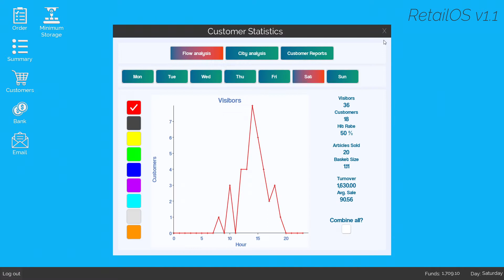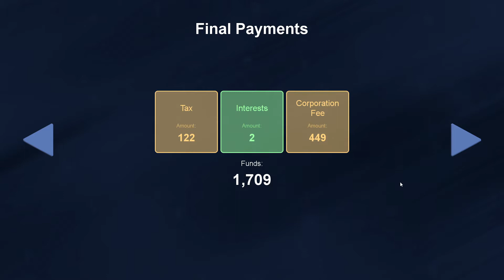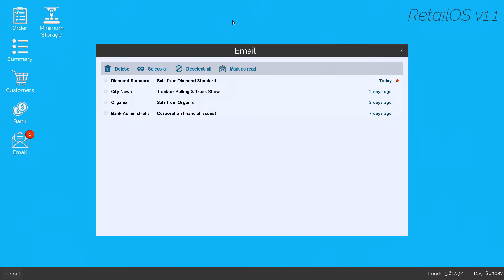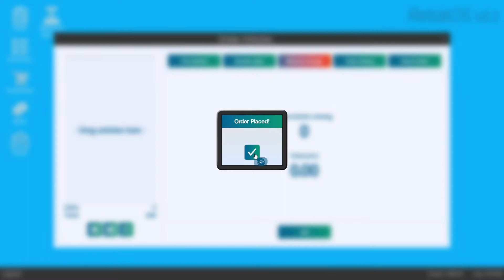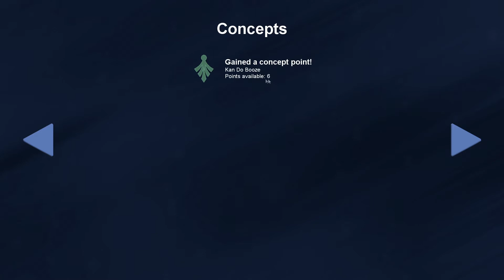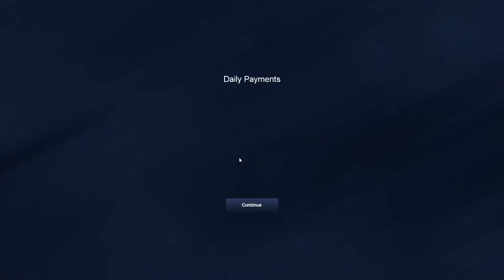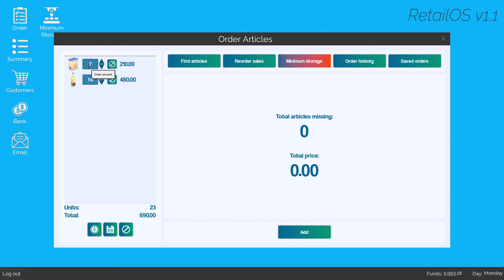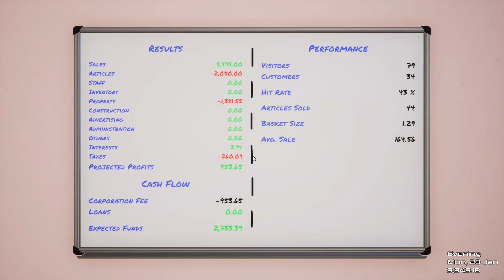Let's Play King Of Retail - S2 - Ep.14 - (Campaign Mode)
King of Retail is a store management simulation game. You, the owner must make the right decisions so that your new store succeeds and bring in the big bucks. Start by buying and sell goods, hire and manage staff, take care of your customers and plan the perfect marketing campaign.